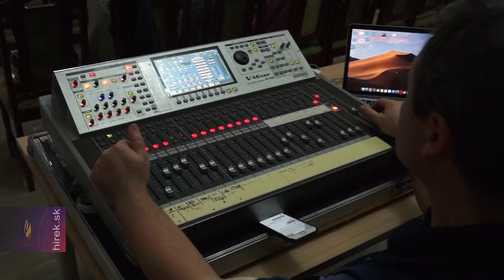Egyre vagányabbak a versenyzők Zselízen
Zselíz. A Via Nova Ifjúsági Csoport lévai járási szervezete és a Fiatalok a Garam és Ipoly mentéért Polgári Társulás nyolcadik alkalommal rendezte meg Zselízen a „Ki a vagány a vidéken“  elnevezésű ifjúsági tehetségkutató versenyt. Az esemény egyedülálló a térségben, és nagy népszerűségnek örvend, ezért ebben az évben nemcsak a lévai járás hanem egész Nyitra megye magyar tannyelvű alapiskolájából várták a megmutatkozni vágyó gyerekeket.